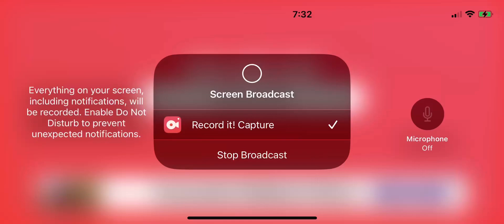Pixel gun 3-D silent school tournament ￼￼